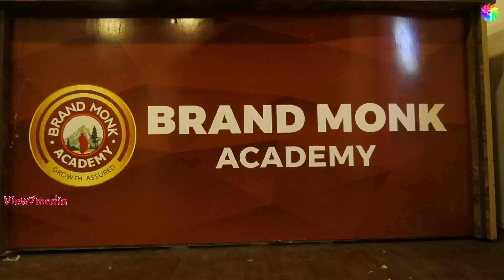Brand Monk Academy Inauguration Function | Chennai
Brand Monk Academy Inauguration Function at Chennai on 15-12-23